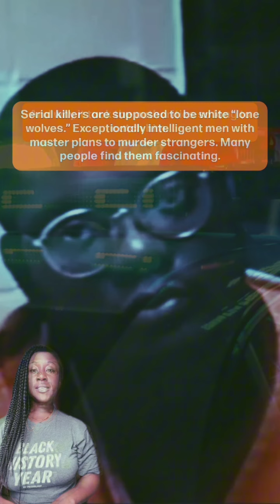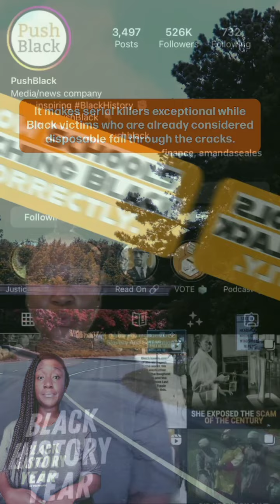Why Henry Louis Wallace Was Able To Collect 11 Victims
He was Black. So were his 11 victims. And he got away with murder, again and again. But there’s a reason why Henry Louis Wallace became the first known Black serial killer. And why it took the authorities so long to catch him.